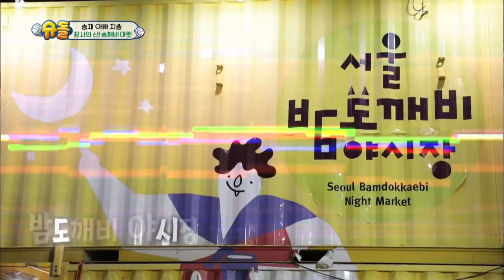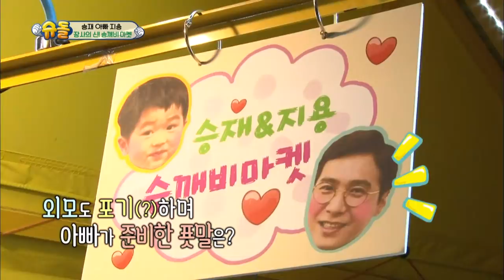Seungjae is going to sell his dinosaurs at a Flea Market! [The Return of Superman/2018.10.21]